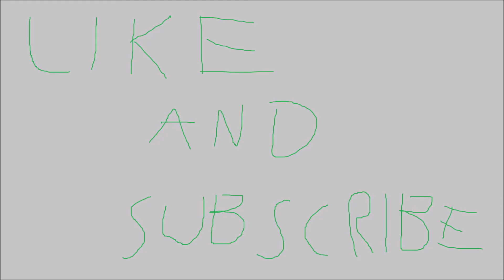Shitty Film Critic reviews AVENGERS: INFINITY WAR (2018)